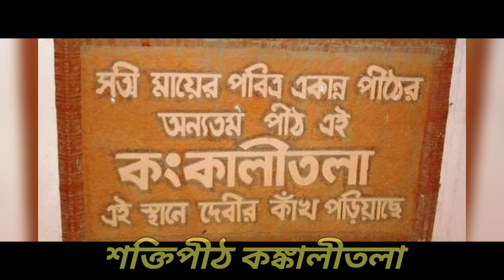শক্তিপীঠ কঙ্কালীতলায় এক সাধুবাবার বাঁশির সুর শুনলে অবাক হবেন | Kankalitala near bolpur shantiniketan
বীরভূম জেলার বোলপুর থেকে ৯ কিলোমিটার দূরে কোপাই নদীর তীরে শক্তিপীঠ কঙ্কালীতলা। তন্ত্রচূড়ামতির মতে, এটি ২৮ নং সতীপীঠ। প্রাচীনকালে এই জায়গাটি কাঞ্চি নামে প্রসিদ্ধ ছিল। তন্ত্রচূড়ামনিতেও এই স্থানের উল্লেখ আছে। পীঠ নির্ণয়তন্ত্র অনুসারে এখানে সতীর অস্থি পরেছিল, সেই কারণে এই পীঠের নাম হয় কঙ্কালীতলা। আবার ভারতচন্দ্রের অন্নদামঙ্গল কাব্যগ্রন্থে লেখা রয়েছে, এখানে সতীর কটিদেশ বা কোমরের অংশটি পরেছিল। তবে এই শক্তিপীঠ নিয়ে শাস্ত্র ও মানুষদের মধ্যে মতানৈক্য রয়েছে।   এই শক্তিপীঠের দেবী গর্ভাদেবী নামে প্রসিদ্ধ ও ভৈরব রুরু নামে পূজিত হয়। দেবীর মন্দ ির সংলগ্ন একটি কুণ্ড রয়েছে। যা নাকি এটির সঙ্গে বহু মাহাত্ম্য লুকিয়ে আছে। কুণ্ডে র মধ্যে কয়েকটি প্রস্থর খণ্ড আছে, যেগুলি কে সাধকরা দেবীর দেহের অংশ হিসেবে চিহ্নিত করেছেন। এই প্রস্থর খণ্ডগুলি কুড়ি বছর অ ন্তর কুণ্ড থেকে তোলা হয়, পরে পূজার পর সেগ ুলিকে পুনরায় কুন্ডের জলে ডুবিয়ে দেওয় া হয়। কথিত আছে, কঙ্কালীতলার কুন্ডের সঙ্ গে কাশীর মনিকরনিকা ঘাটের সরাসরি সংযোগ আছ ে। কঙ্কালীতলার সঙ্গে জড়িয়ে রয়েছে নানা র কম অলৌকিক ঘটনা। তাই পর্যটকদের কাছে এই স্ থান আকর্ষনীয় বটে।